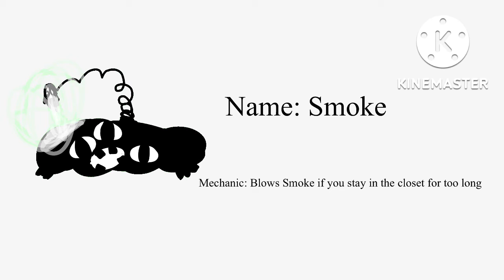Fanmade Doors Monsters